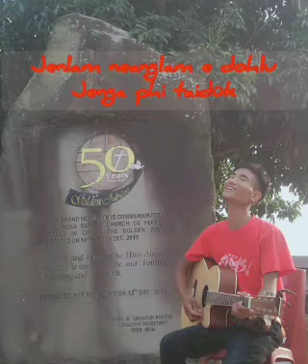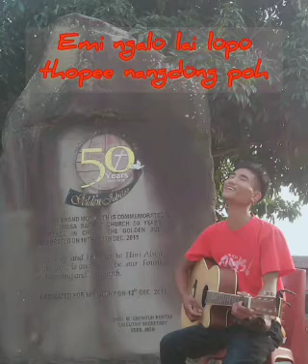Local love song / senjaksai lockdown nyeihnying neanglam saih dük nidao /💔